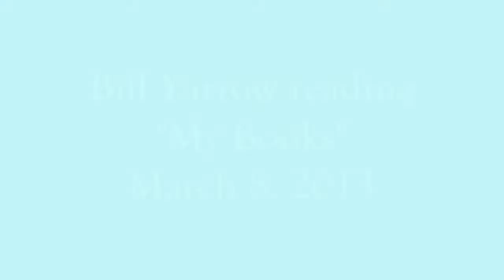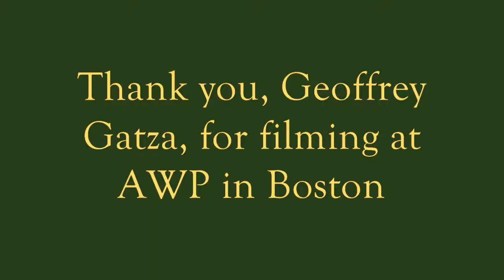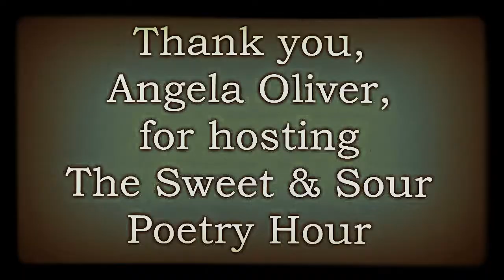4 poems by Bill Yarrow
1. "Black Ice on the Bridge" was read at the Gallery Cabaret in Chicago on July 18, 2012, and appears in Pointed Sentences (BlazeVOX 2012).
2. "Need" was read at Studio A in Chicago on March 2, 2012, and appears in Pointed Sentences (BlazeVOX 2012).
3. "My Books" was read at the Hynes Convention Center in Boston on March 8, 2013, and appears in Pointed Sentences (BlazeVOX 2012).
4. "Rattlesnake Pancakes" was read at Let Them Eat Chocolate in Chicago on October 19, 2012, and appears in Incompetent Translations and Inept Haiku (Cervena Barva Press, 2013).